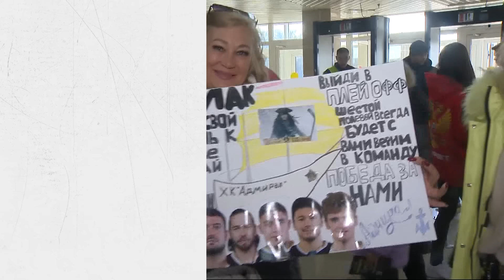АДМИРАЛ – СОЧИ | Обзор матча Фонбет КХЛ сезон 2024/2025 | 30.11.2024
«Адмирал» одержал третью победу подряд, одолев дома «Сочи»